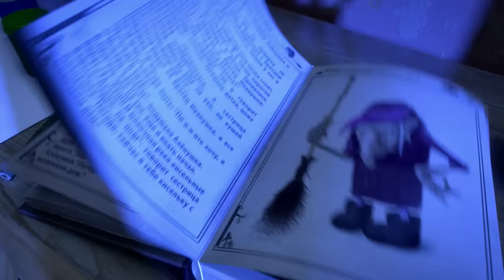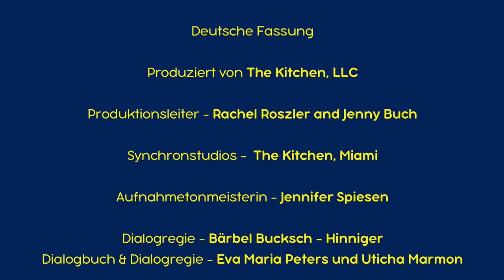Maschas gruselgeschichten - Geschichte Von Einer Grossmutter Und Ihrem Enkelsohn 👵 (Folge 9)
Auch Erwachsene haben Angst! Zum Beispiel hatte eine Großmutter große Angst, ihrem launischen Enkel nicht gerecht zu werden. Was auch immer sie für ihn zu essen zubereitete - nichts war gut genug für ihn. Einmal versuchte sie, ihm eine leckere Tomate anzubieten, aber er schmiss sie einfach an die Wand! Oma war sehr aufgebracht und verließ das Haus. Und so war er plötzlich allein und verängstigt - es war niemand daheim! Er hatte riesige Angst, bis seine Oma endlich wiederkam. Diese Erfahrung hat ihn einiges gelehrt - nur nicht, netter zur seiner Oma zu sein.

Erschaudere vor Angst! Mascha entdeckt ein neues Genre - gruselige Geschichten!
Sie enthüllt das große Geheimnis ihrer unbeschwerten Art: Alle Ängste leben nur in unserer Vorstellung! Mascha zeigt den Kindern, wie sie ihre Ängste loswerden indem sie lernen, damit umzugehen. Jede Episode ist eine furchtbar bunte Geschichte mit schrecklich charmanten Charakteren und einem wunderbaren Soundtrack, inspiriert von Greg und Tschaikowsky.